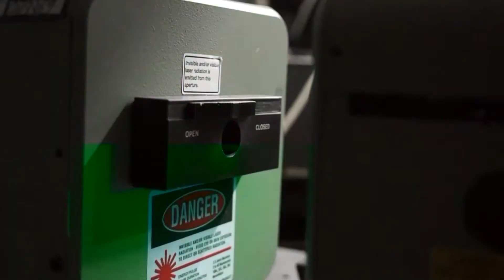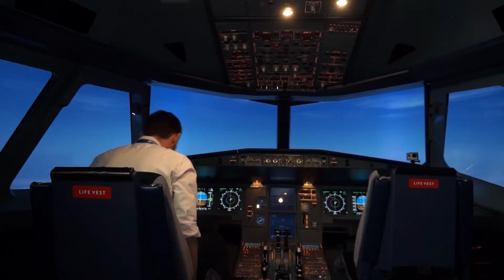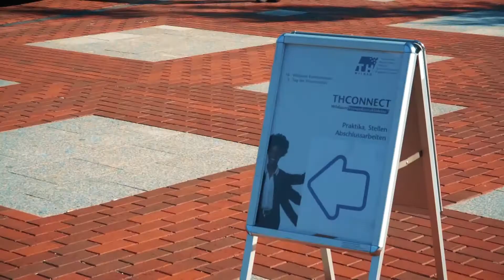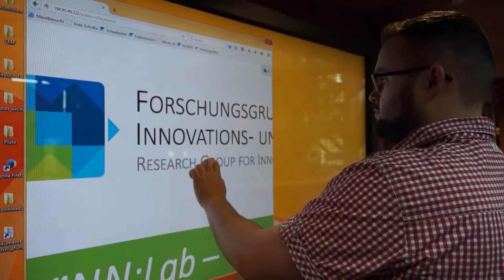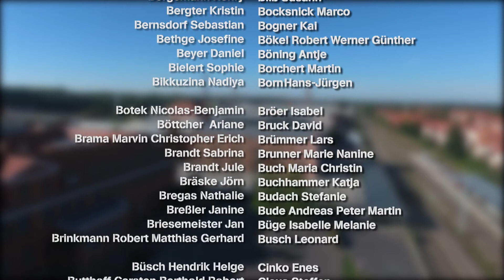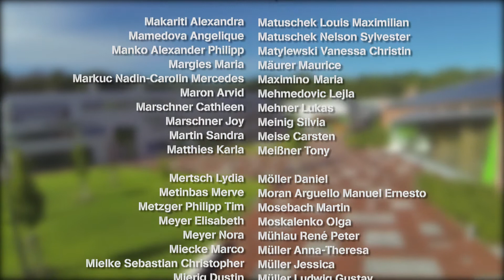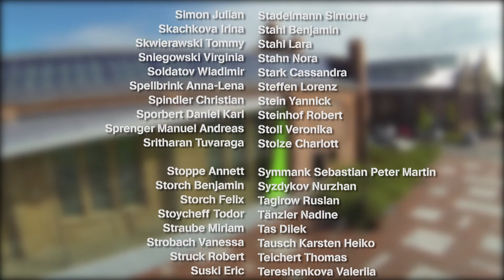"Jahre, die verbinden" – Verabschiedung der Absolventinnen und Absolventen 2017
725 Studentinnen und Studenten der Technischen Hochschule Wildau haben im Akademischen Jahr 2016/2017 ihre Bachelor- oder Masterprüfungen bestanden.
Wir gratulieren zum erfolgreichen Studienabschluss.

Kurzfilm "Jahre, die verbinden" produziert vom regionalen Fernsehsender KW-TV